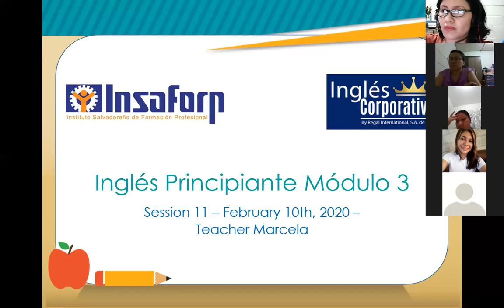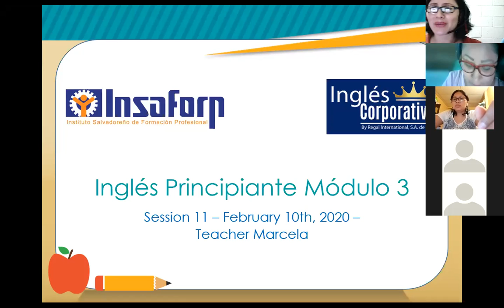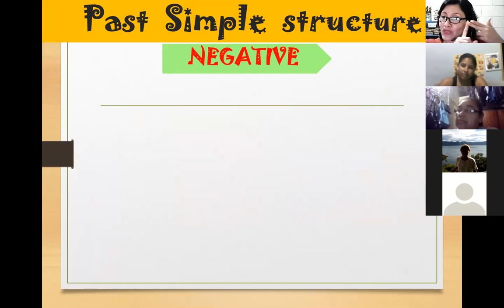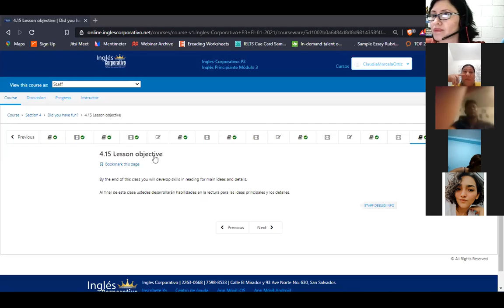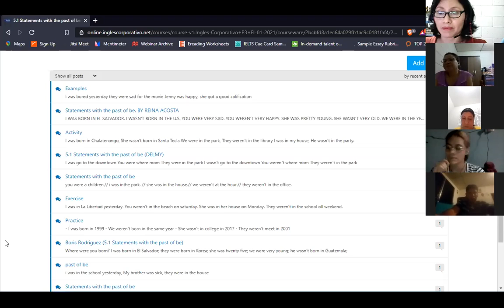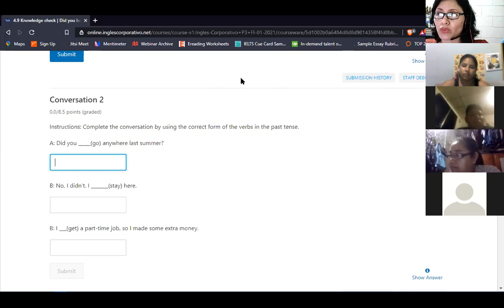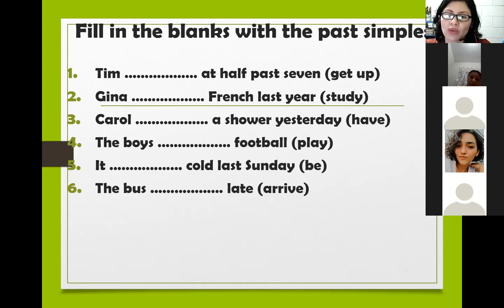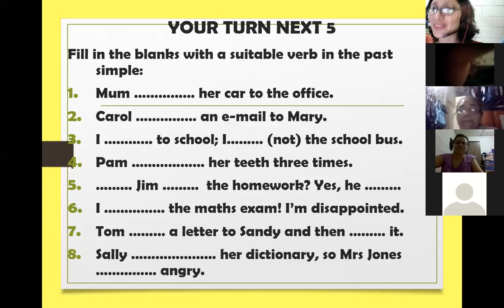Inglés Corporativo-Session 11- P3-01-8-9-PM-01-21 - Simple Past-Irregular Verbs-02-10-2021